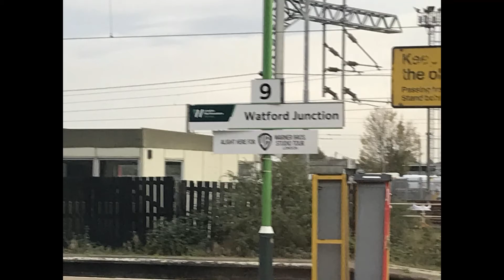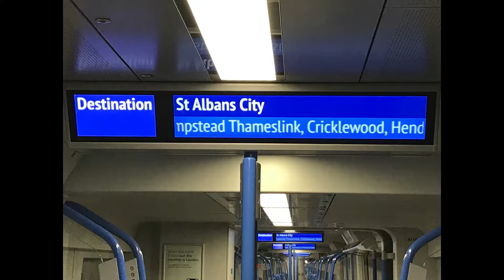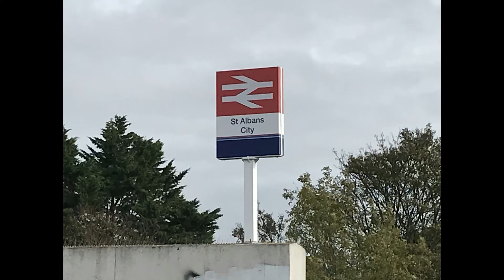Day out to London Saturday 6th November 2021